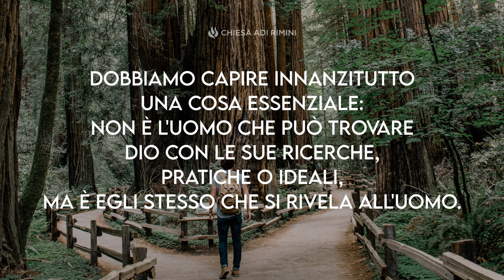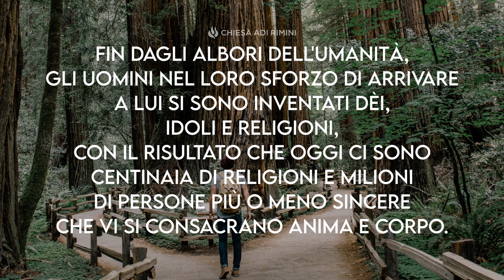"Gesù l'Unica Via" - Meditazione Giovanni 14:6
"Io sono la Via, la Verità e la Vita; nessuno viene al Padre se non per mezzo di me!" (Giovanni 14:6)

GESÙ È L'UNICA VIA

Gesù fu categorico nel dire che l'unica via per incontrare Dio è per mezzo della sua persona. Dobbiamo capire innanzitutto una cosa essenziale: non è l'uomo che può trovare Dio con le sue ricerche, pratiche o ideali, ma è Egli stesso che si rivela all'uomo. Fin dagli albori dell'umanità, gli uomini nel loro sforzo di arrivare a Lui si sono inventati dèi, idoli e religioni, con il risultato che oggi ci sono centinaia di religioni e milioni di persone più o meno sincere che vi si consacrano anima e corpo. La verità è che nessuna religione può salvare l'uomo. La salvezza dell'anima non si trova in una religione, ma si trova in una persona: Gesù Cristo il figlio di Dio! Pertanto è la fede viva e personale nel Cristo vivente che ci fa incamminare sulla via che porta a Dio, ci fa scoprire la verità che Lui ci ama ed ha risolto il problema del peccato che ci separava. Ora Egli ti vuole dare una nuova vita, se accetti Gesù Cristo il suo Santo Figliolo come tuo personale Salvatore: "Credi nel Signor Gesù Cristo e sarai salvato tu con la casa tua" (Atti 16:31).